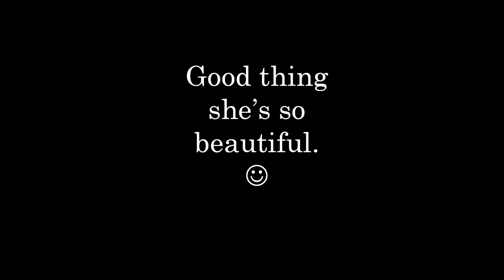Emily selfie video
Pictures by Emily. Music by Jon Peter Lewis.